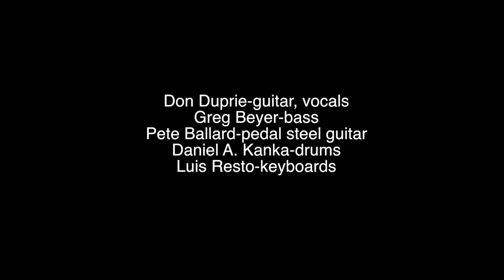DOOP & THE INSIDE OUTLAWS "U.M.C."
Don Was Detroit All-Star Revue 2014 revisits the songs of Bob Seger's "Live Bullet" album

"U.M.C." Doop & the Inside Outlaws

Don Duprie-guitar, vocals
Pete Ballard-pedal steel guitar
Daniel A. Kanka-drums
Greg Beyer-bass
Luis Resto-keyboards

Recorded live @ the 7th Annual
DON WAS DETROIT ALL STAR REVUE
at the 23rd CONCERT OF COLORS
July 7th, 2014, Orchestra Hall, Detroit, MI

Minister of Information – Kim Silarski
Mixing engineer - Henry Was

Comcast:
Bill Harder – Senior Manager, Local Programming
Mike Johnson - Producer/Director/Editor
Chris Mosley - Videographer
Zach Foster – Videographer
Video editor - Gemma Corfield

Special Thanks to All at Comcast, BJ Pearson of the Max M. Fisher Music Center

In loving memory of Steve “Dr Ching” King